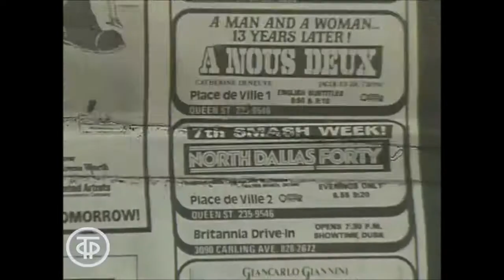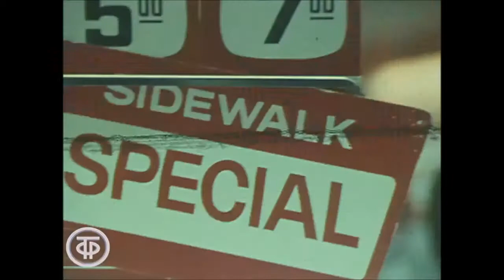Анти-реклама СССР-317.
Телеэфир-1979г,
СССР против навязчивой рекламы.